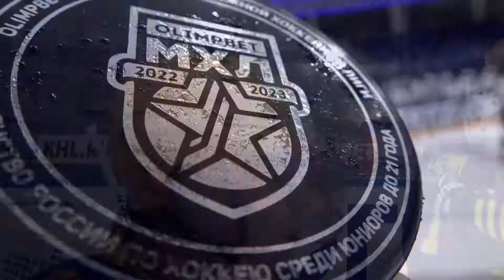Питерские динамовцы уступили в Мытищах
«Атлант» одержал победу над МХК «Динамо СПб» в матче команд из разных дивизионов. Подмосковная команда уже в первом периоде обеспечила себе задел в две шайбы и так и не позволила сопернику отыграться. Гости сократили отставание до минимума, а в третьем периоде «Атланту» удалось ещё трижды поразить ворота соперника. Динамовцы ответили на это двумя шайбами и уступили 3:5. По два (1+1) очка у питерцев набрали Даниил Давыдов и Семён Синяткин. Лучшим игроком в составе «Атланта» стал Артемий Сапа, у него гол и две результативные передачи. Этот успех позволил «Атланту» догнать «Сахалинских Акул», которые набрали 13 очков и находятся на третьем месте «Серебряного» дивизиона Западной конференции.